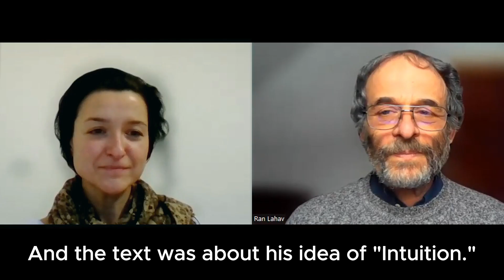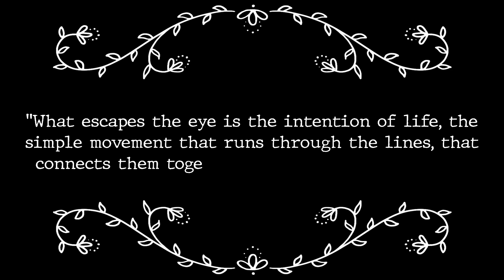Inspired by Henry Bergson (1859-1941) - Intuition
In this interview by Ran Lahav, Lena Marinova, an Austrian member of the Deep Philosophy Group, shares what inspired her in Bergson's text on INTUITION.

Henri Bergson (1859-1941) was a French philosopher and Nobel Prize laureate in literature, very influential at the beginning of the 20th century. "Intuition" is one of the central notions in his understanding of human experience or consciousness.

The interview with Lena is based on an excerpt from Bergson’s major book “Creative Evolution” (1907).